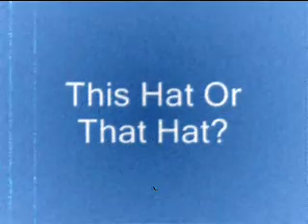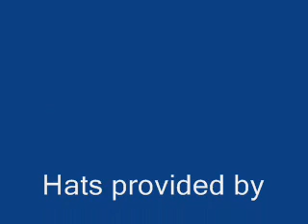Hats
Gator finds that it's not always easy to pick the right hat.